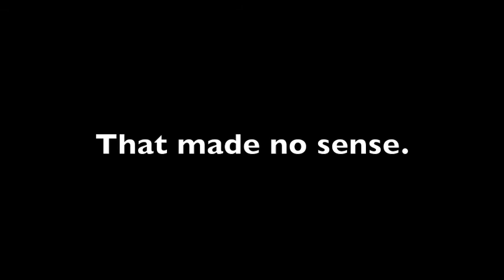GRANDPARENTS REALLY DON'T GET IT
WOW. Some one has issues
SCRIPT BY MORGAN FISHER